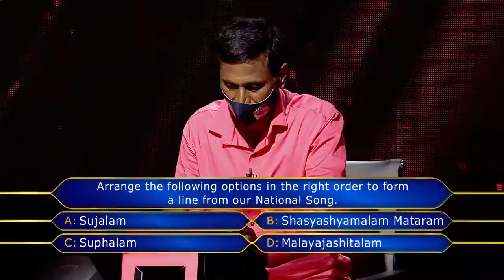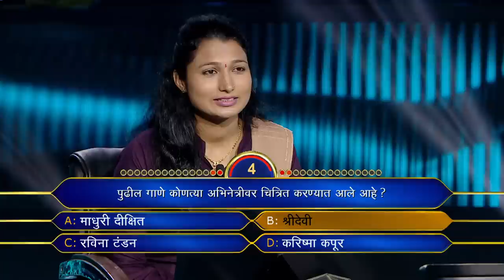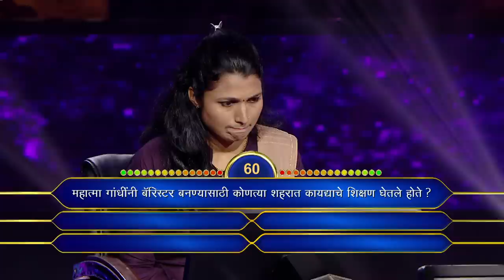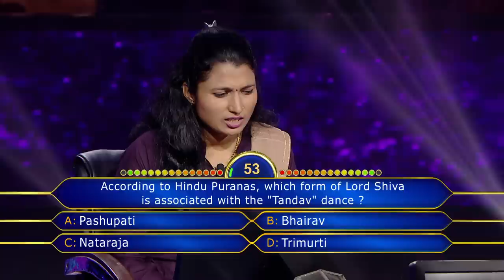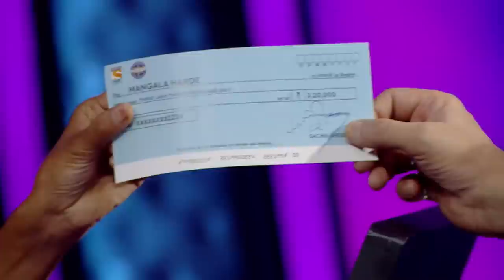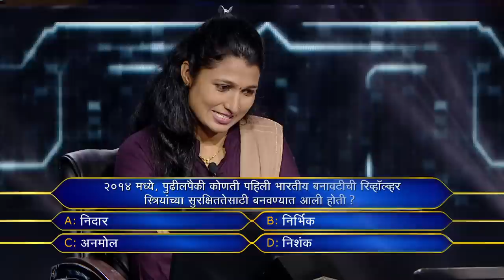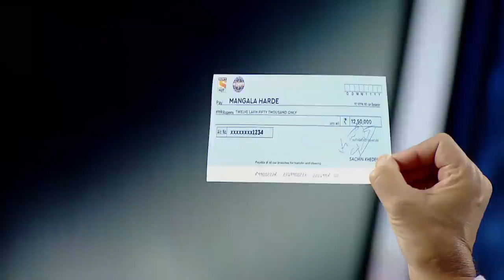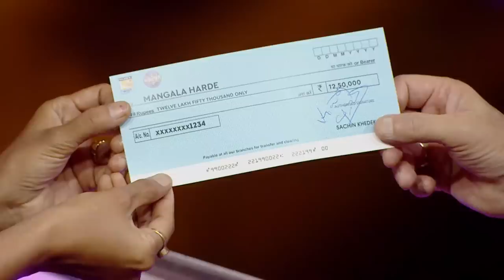Mangala Wants Sachin Khedekar to Play a Police Officer's Role | KBC India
Mangala Harde is a sub-inspector in the crime branch, in Nagpur. She works 12 hours for the safety of the people. Her husband is a sub-inspector. Let's see if she can win the amount she's here for.